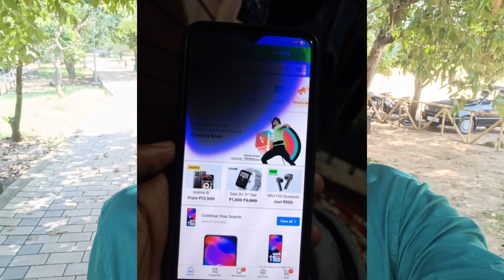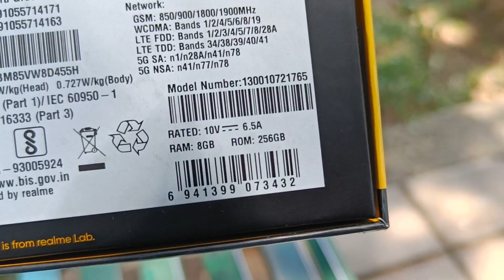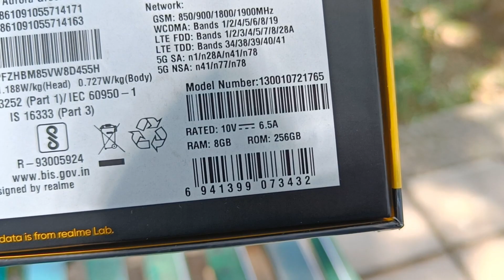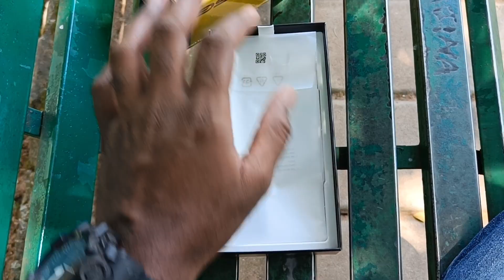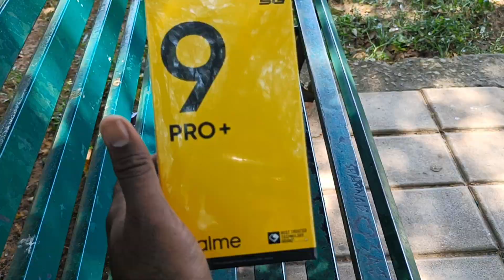ഷാജിയേട്ടാ.!! നിങ്ങൾക്കും ആകാം vlogger..!! | realme 9pro plus | video stabilization test | malayalam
This video is a camera test of the Realme 9 pro plus smartphone released by the smartphone company Realme. Videos and photos shot on this phone are included in this video. Also video stabilization, OIS and EIS are all explained in this video.